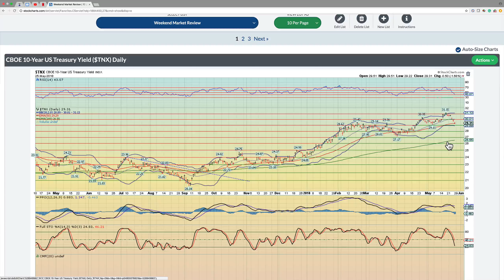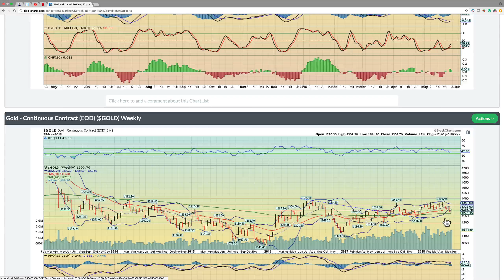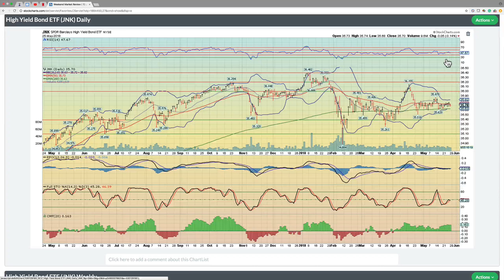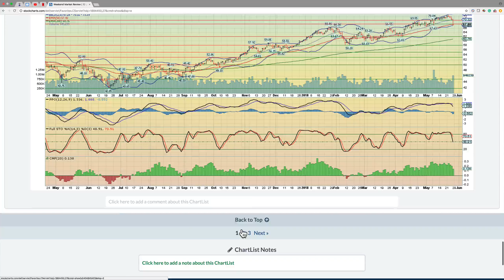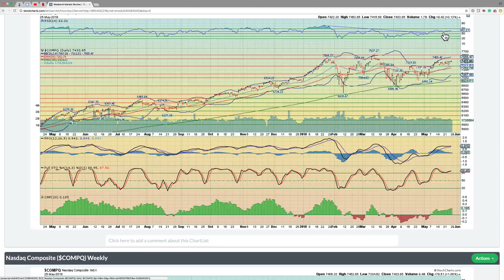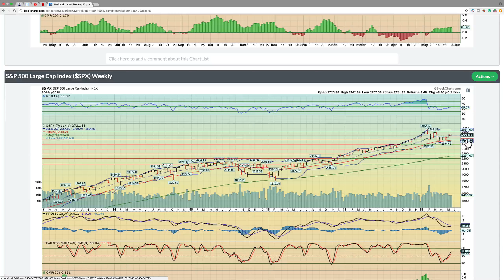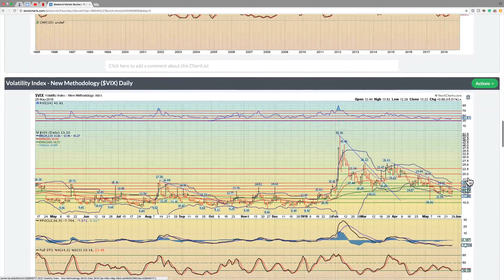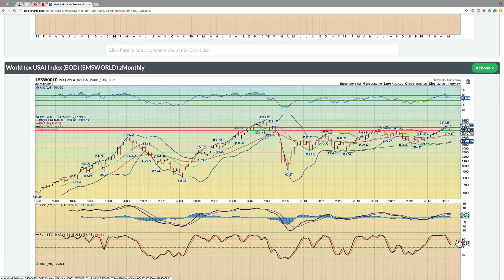Moniology Memorial Day Weekend Market Review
$TNX $SPY $SPX $QQQ $COMPQ $RUT $IWM $JNK $TIP $TLT $USD $GOLD $GLD $WTIC $MSWORLD $EEM $OIL $VIX